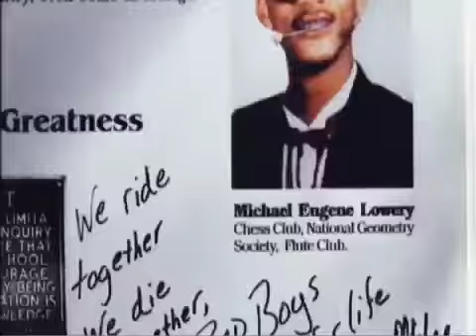BAD BOYS MOVIE Reggie taking magan out